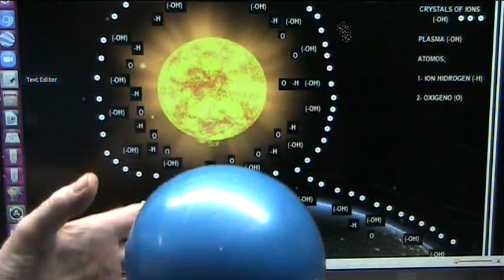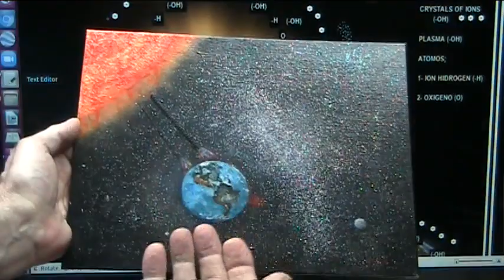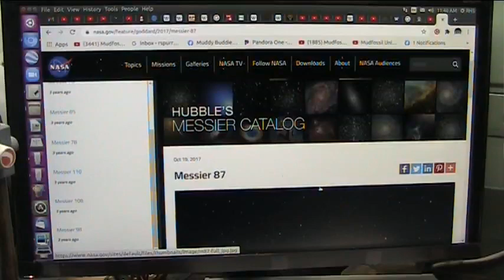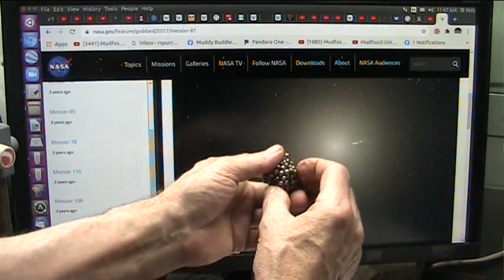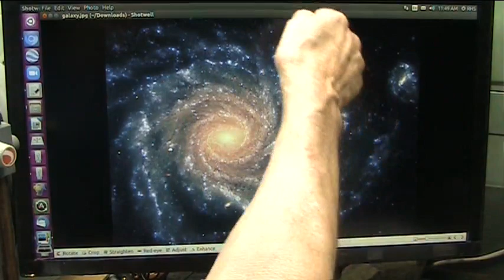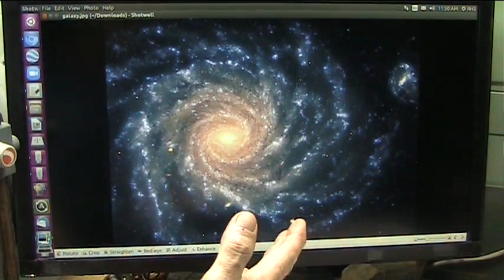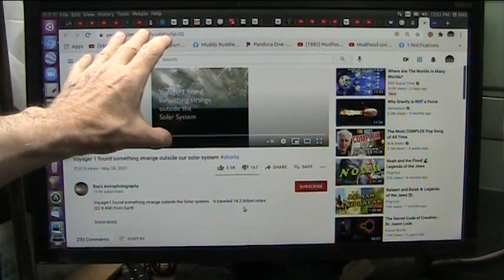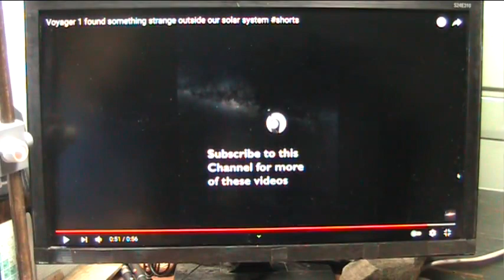Why is Earth so Hot Now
We know space is dense with particles now called ions and photons and solar wind which is basically a load of electrons and we scrub our ions (electrons) against the oncoming ones causing the heat.
To address the issue we must create free and non gas emitting energy. self contained cheap and portable.